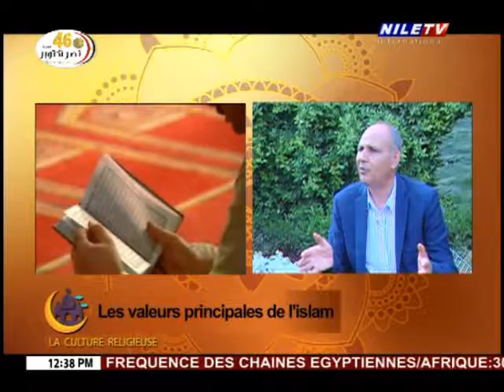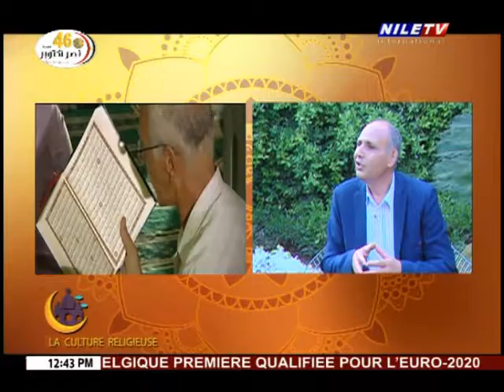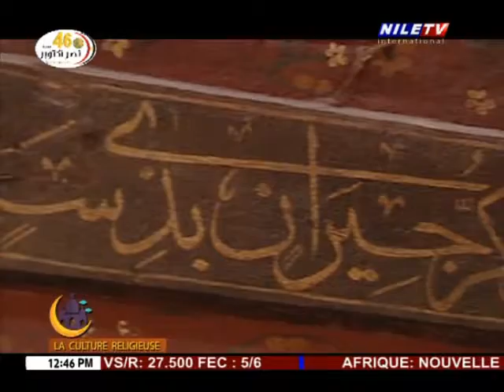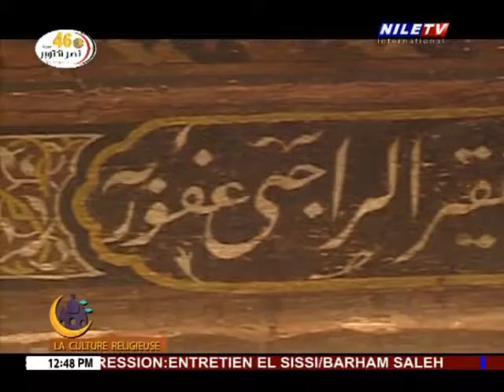Culture Religieuse 11 10 2019